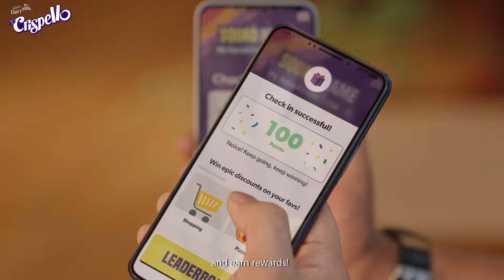Cadbury Crispello | Meet for Treats Friendship Wallet | Pocket Money - 10sec - Malayalam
No more empty pockets! 🤑 Earn rewards by hanging out with your squad with the Meet for Treats Friendship Wallet.
to get started.